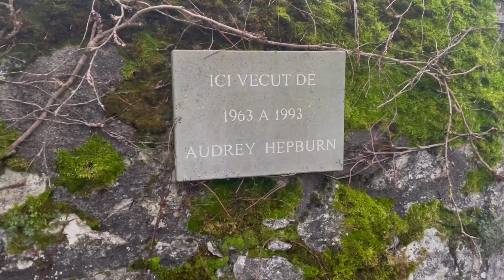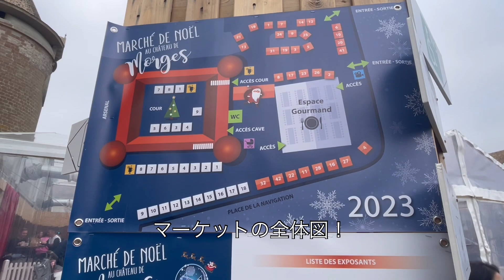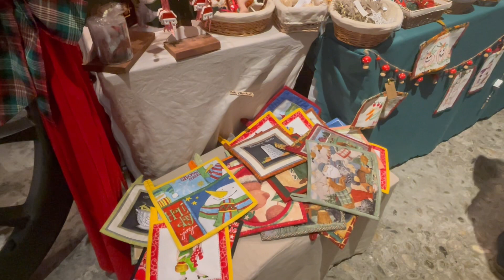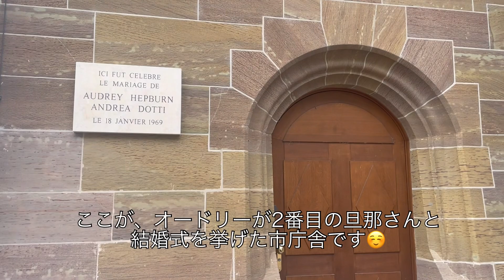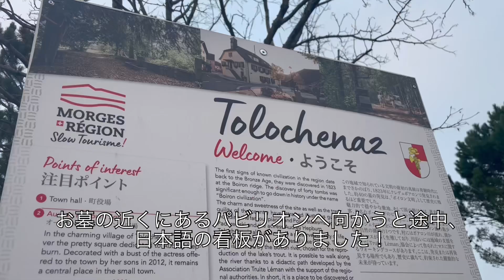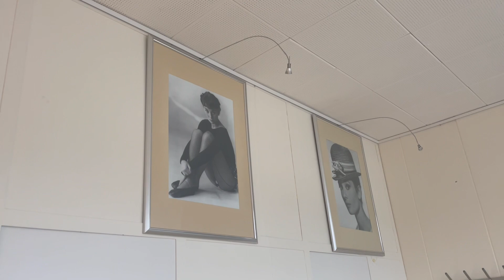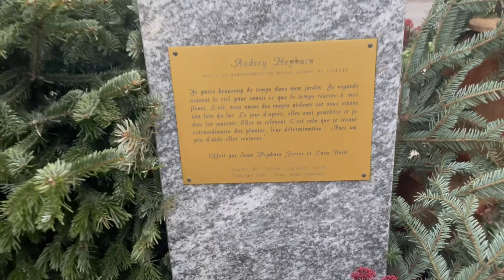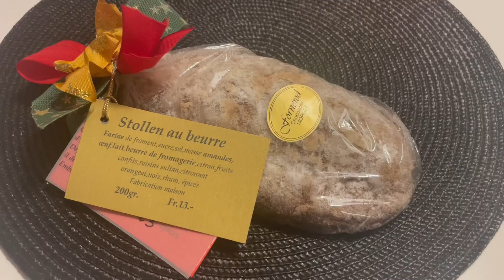【オードリーヘプバーン】晩年過ごしたトロシュナ村を訪ねる！愛したカフェやお墓、ゆかりの地を巡ります！クリスマスマーケットにも寄りました🎅🎄2023.12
レマン湖畔沿いの街Morgesから程近い
トロシュナ村に行ってきました✨
ここは、
オードリーが晩年を過ごした小さな小さな可愛らしい町です♡

彼女が住んでいたお家やお墓、よく通ったカフェなど、
ゆかりの地をたくさん巡ってきました☺️

cmや映画で見ていた「永遠の妖精」
オードリーがここに住んでたのか、
ここに眠っているのか、
同じ空間に、私は今いるんだと感じることが出来て、
とても幸せな時を過ごすことが出来ました。

動画内で訪れた場所は、以下です！
ぜひ皆さんも行ってみてくださいね☺️
・Morgesのカフェ

合わせて、
Morgesという街のクリスマスマーケットにも行きましたので、そちらもお楽しみください🎅🎄

動画楽しかったよ♡という方はぜひ、